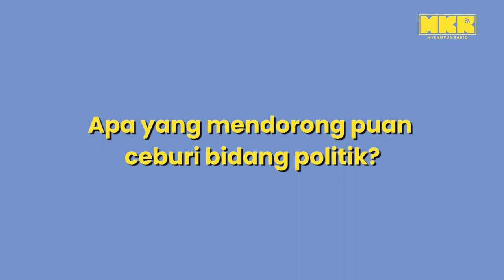Gadis 25 tahun sedia mengangkat PKR di Sementa selepas pengkhianatan Daroyah Alwi 2020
Erni AfrishaAzizi graduan Uitm dan kelahiran Sementa ingin memberi nafas baru dan muda untuk kawasannya. Pertembungan N43 Sementa meletak calon termuda PRN 2023 berhadapan dengan Ketua PAS Kapar. Gadis progresif melawan calon skema PAS. Apa kesudahannya?

Kami sempat interview Afrisha pada 3 Ogos 2023 di Bilik Gerakan Utama Sementa, Kapar.